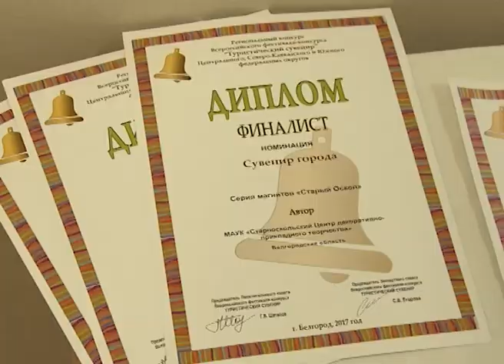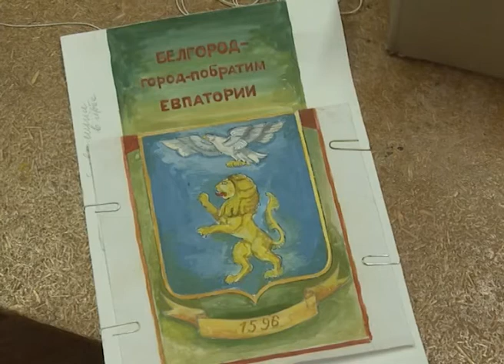Старооскольская глиняная игрушка признана лучшим «Туристическим сувениром»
На региональный конкурс Всероссийского фестиваля оскольские мастера отправили шесть работ в трех номинациях и завоевали три золотые медали.